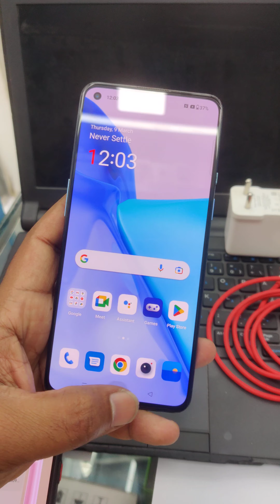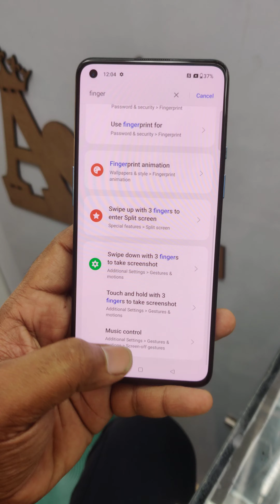ONEPLUS 9 5G @ ₹21,000/-| 12GB+256GB